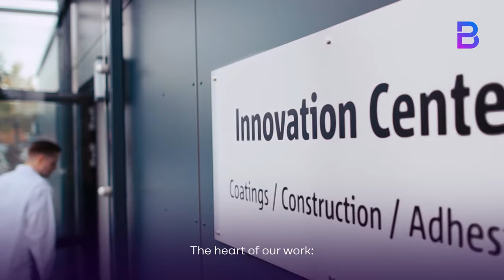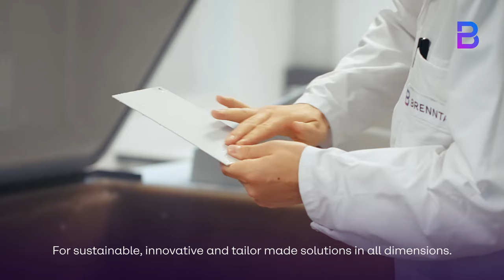Brenntag CASE & Construction: Building a better world with innovative solutions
Our CASE & Construction team is your partner in developing innovative formulations for the coatings, adhesives and construction chemicals industries thanks to our strong network of Innovation Centers globally.
We focus on sustainability of our operations and a high-quality product offering for the CASE & Construction industry.